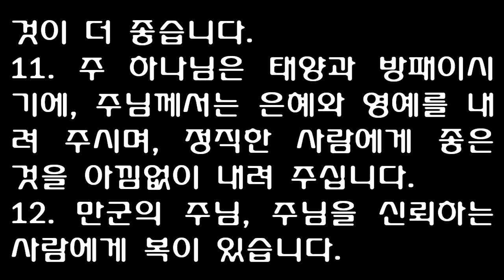시편 84편 [새번역] Psalm 84 [God is a sun and shield; the LORD bestows favor and honor] Eng.Sub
1. 만군의 주님, 주님이 계신 곳이 얼마나 사랑스러운지요.
2. 내 영혼이 주님의 궁전 뜰을 그리워하고 사모합니다. 내 마음도 이 몸도, 살아 계신 하나님께 기쁨의 노래 부릅니다.
3. 만군의 주님, 나의 왕, 나의 하나님, 참새도 주님의 제단 곁에서 제 집을 짓고, 제비도 새끼 칠 보금자리를 얻습니다.
4. 주님의 집에 사는 사람들은 복됩니다. 그들은 영원토록 주님을 찬양합니다. （셀라）
5. 주님께서 주시는 힘을 얻고, 마음이 이미 시온의 순례길에 오른 사람들은 복이 있습니다.
6. 그들이 '눈물 골짜기'를 지나갈 때에, 샘물이 솟아서 마실 것입니다. 가을비도 샘물을 가득 채울 것입니다.
7. 그들은 힘을 얻고 더 얻으며 올라가서, 시온에서 하나님을 우러러뵐 것입니다.
8. 주 만군의 하나님, 나의 기도를 들어 주십시오. 야곱의 하나님, 귀를 기울여 주십시오. （셀라）
9. 우리의 방패이신 하나님, 주님께서 기름을 부어 주신 사람을 돌보아 주십시오.
10. 주님의 집 뜰 안에서 지내는 하루가 다른 곳에서 지내는 천 날보다 낫기에, 악인의 장막에서 살기보다는, 하나님의 집 문지기로 있는 것이 더 좋습니다.
11. 주 하나님은 태양과 방패이시기에, 주님께서는 은혜와 영예를 내려 주시며, 정직한 사람에게 좋은 것을 아낌없이 내려 주십니다.
12. 만군의 주님, 주님을 신뢰하는 사람에게 복이 있습니다.
Псалтирь 85 New Russian Translation (NRT)
85 Молитва Давида.
Услышь меня, Господи, и ответь,
    ведь я беден и нищ.
2 Сохрани мою жизнь, ведь я Тебе верен.
    Ты – мой Бог; спаси Своего слугу,
        надеющегося на Тебя.
3 Владыка, помилуй меня,
    ведь я к Тебе взываю целый день.
4 Даруй радость слуге Твоему,
    ведь я к Тебе, Владыка, возношу душу мою.

5 Владыка, Ты благ и готов прощать,
    богат милостью для всех, кто призывает Тебя.
6 Господь, молитву мою услышь;
    внемли мольбе моей о милости.
7 В день беды моей я к Тебе взываю,
    потому что Ты ответишь мне.

8 Владыка, нет подобного Тебе среди богов,
    нет дел подобных Твоим.
9 Все народы, которые Ты создал,
    придут и поклонятся пред Тобою, Владыка,
    и восславят имя Твое,
10 потому что Ты велик и творишь чудеса;
    Ты – единственный Бог.

11 Научи меня, Господи, пути Своему,
    и буду ходить в истине Твоей.
Дай мне сердце, полностью преданное Тебе,
    чтобы мне жить в страхе пред Тобой.
12 Восхвалю Тебя, Владыка, мой Боже, всем сердцем своим;
    имя Твое буду славить вечно,
13 потому что велика милость Твоя ко мне,
    Ты избавил душу мою от глубин мира мертвых.

14 Боже, гордецы восстали против меня,
    сборище негодяев ищет жизни моей –
        те, кто не думает о Тебе!
15 Но Ты, Владыка, Бог милостивый и милосердный,
    долготерпеливый, богатый милостью и верностью.
16 Обратись ко мне и помилуй;
    силы Твоей дай слуге Твоему;
    спаси сына служанки Твоей.
17 Дай мне знак, что Ты ко мне благ;
    пусть его увидят ненавидящие меня и устыдятся,
потому что Ты, Господи, помог мне и утешил меня.

[시]84:1 For the director of music. According to gittith. Of the Sons of Korah. A psalm. How lovely is your dwelling place, O LORD Almighty!
[시]84:2 My soul yearns, even faints, for the courts of the LORD; my heart and my flesh cry out for the living God.
[시]84:3 Even the sparrow has found a home, and the swallow a nest for herself, where she may have her young--a place near your altar, O LORD Almighty, my King and my God.
[시]84:4 Blessed are those who dwell in your house; they are ever praising you. Selah
[시]84:5 Blessed are those whose strength is in you, who have set their hearts on pilgrimage.
[시]84:6 As they pass through the Valley of Baca, they make it a place of springs; the autumn rains also cover it with pools.
[시]84:7 They go from strength to strength, till each appears before God in Zion.
[시]84:8 Hear my prayer, O LORD God Almighty; listen to me, O God of Jacob. Selah
[시]84:9 Look upon our shield, O God; look with favor on your anointed one.
[시]84:10 Better is one day in your courts than a thousand elsewhere; I would rather be a doorkeeper in the house of my God than dwell in the tents of the wicked.
[시]84:11 For the LORD God is a sun and shield; the LORD bestows favor and honor; no good thing does he withhold from those whose walk is blameless.
[시]84:12 O LORD Almighty, blessed is the man who trusts in you.